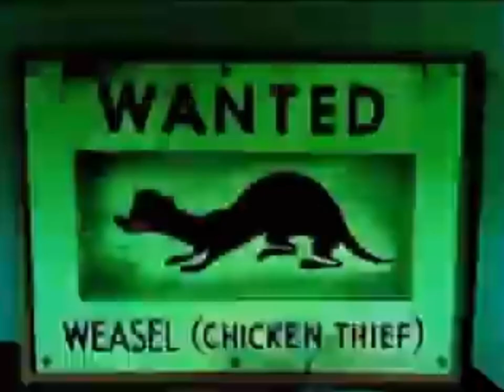LOONEY TUNES INTRO WITH FOGHORN LEGHORN IN PLOP GOES THE WEASEL VIDEO IN(HD)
Looney tunes foghorn leghorn in plop goes the weasel full episodes in(HD) restored @Billy's Vlogs Channel